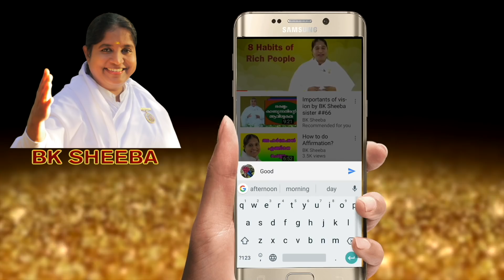Effect of Food on Mind by BK Sheeba Sister ## 353